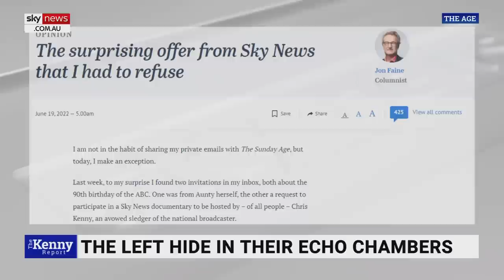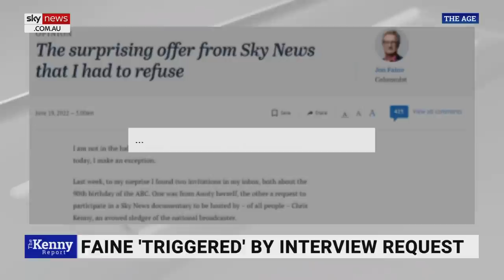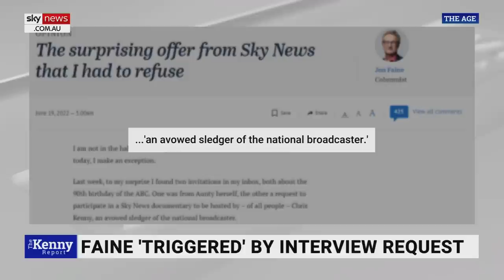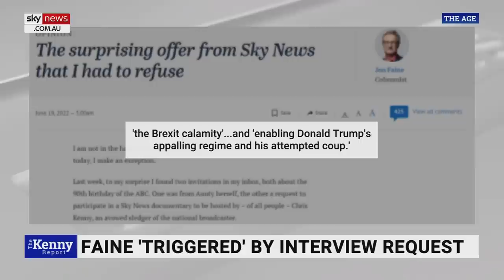ABC has become ‘insular and inbred’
A former ABC host has proven very clearly how the national broadcaster “refuses” to engage with all Australians, says Sky News host Chris Kenny.

Former ABC radio host Jon Faine was invited to partake in an upcoming Sky News Australia documentary about the public broadcaster, to coincide with its 90th anniversary.

However, Mr Faine declined the request and penned a column in The Age detailing his dislike for the channel and premise of the documentary.

“It's hard to fathom how ABC types who attack their chosen targets en masse, who hunt together as a pack, armed with taxpayer funded jobs for life and armies of ABC lawyers, are so brittle in the face of any criticism,” Mr Kenny said.

“The fact that people like Faine don't feel capable of defending the ABC against claims of bias, and that they can't even muster the courage to leave their cabal of green left mates and discuss the issues and make their case in public debate.

“Well, it just goes to show how insular and inbred the ABC might have become.”